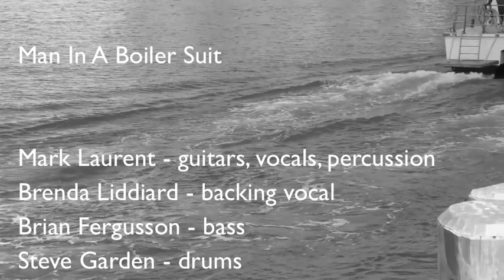Mark Laurent - Man In A Boiler Suit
Is this the world's first all-seagull music clip?
We often go walking on the Auckland waterfront and seagulls are everywhere, so one day I started filming them, with no idea what I'd do with the clips. But if you put an idea out there - however random it seems at first - eventually something may come of it.